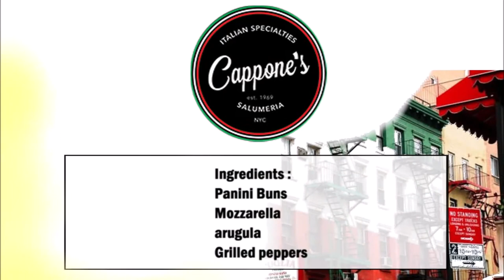Cappone´s Salumeria Da Vinci Panini (Copycat Recipe) / Cappone´s Salumeria Da Vinci Panini (模仿食譜)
English :
Panini Buns
Mozzarella
Arugula
Grilled peppers

Slice the bun horizontally.
Top with the rocket, followed by the mozzarella and the grilled peppers.

中文：
帕尼尼麵包
奶酪
芝麻菜
烤辣椒

將麵包水平切片。
頂部是火箭，然後是馬蘇里拉奶酪和烤辣椒。